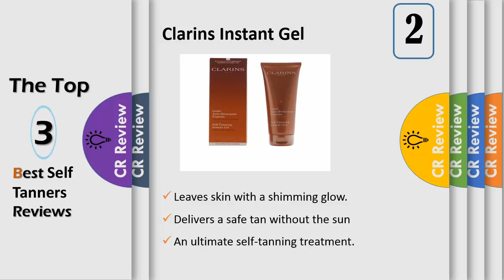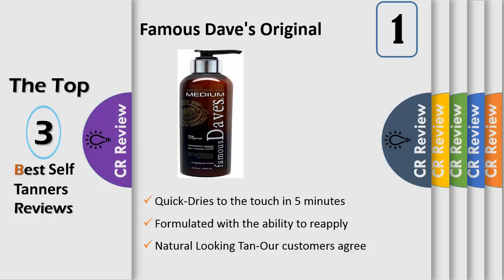Top 3 Best Self Tanners Reviews in 2019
Get Discount From Here:
3.Grace & Stella Co.
2.Clarins Instant Gel
1.Famous Dave's Original

Get a jump start on summer or touch up your existing tan with a little something from our selection of self tanners. If you're worried about the possible harmful effects of sun exposure but enjoy a healthy glow, one of these will be perfect for you. We've included natural and organic products so you can avoid nasty chemicals, too.